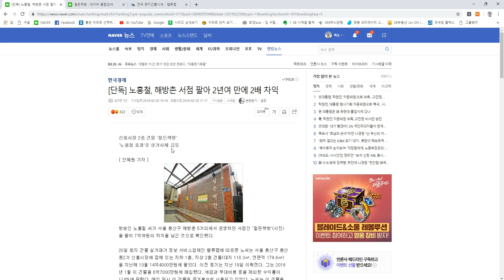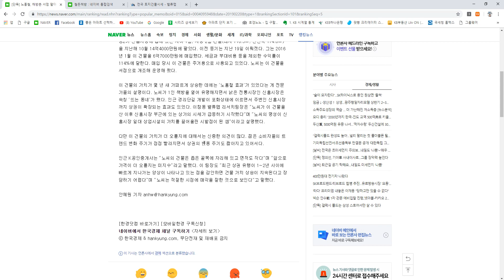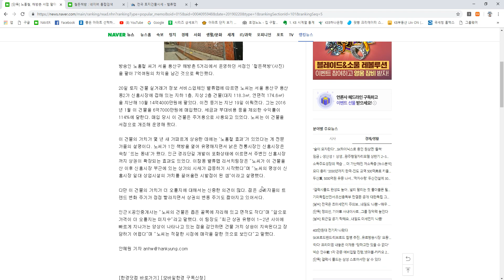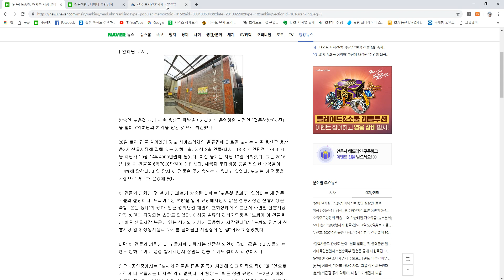노홍철 철든책방, 노홍철 효과인지, 미래가치 반영인지...용산구의 방향성!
한국경제 기사입니다.

서울 용산구 용산동2가 신흥시장에 접해 있는
지하 1층, 지상 2층 건물(대지 118.3㎡, 연면적 174.6㎡)을
2018년 10월 14억4000만원에 팔았다.
이전 등기는 지난 19일 이뤄졌다.

그는 2016년 1월 이 건물을 6억7000만원에 매입했다.
세금과 부대비용 등을 제외한 수익률이 114%에 달한다.

매입 당시 이 건물은 주거용으로 사용되고 있었다.
노씨는 이 건물을 서점으로 개조해 운영해 왔다.

디벨로핑의 성공 사례인지,
연예인 효과인지,
용산구의 미래가치인지

연구해 볼 필요가 있다.

밸류맵 이용.